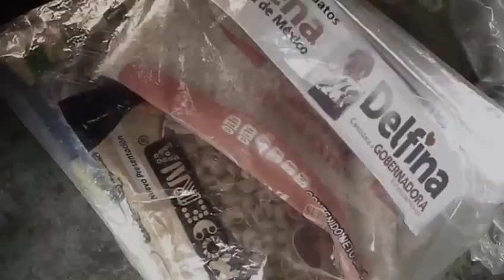Captan a ciudadanos recibiendo despensas de Delfina Gómez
Habitantes de Texcoco confirman en video que Delfina Gómez ha intercambiado despensas por votos en la entidad"